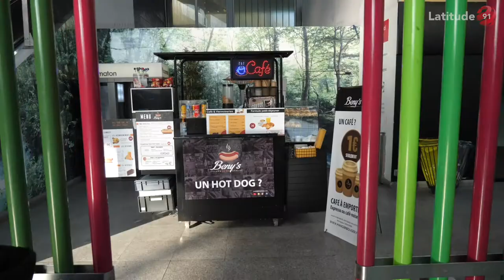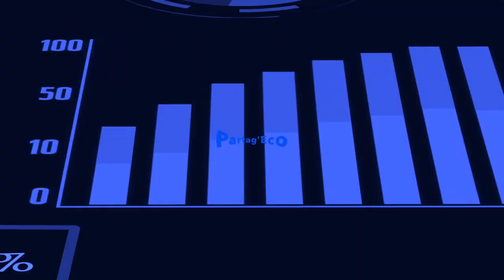Partag'Éco-beny's hot dog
Dans ce nouveau numéro de Partag'Éco, Latitude91 vous fait découvrir Beny's Hot Dog. Depuis 2016, Beny’s Hot Dog est l’enseigne de référence dans le domaine du hot dog.
Avec leurs triporteurs ou chariots au design soigné, ils vont à la rencontre des consommateurs, le temps d’un événement ou durablement dans des lieux à fortes attractivités.